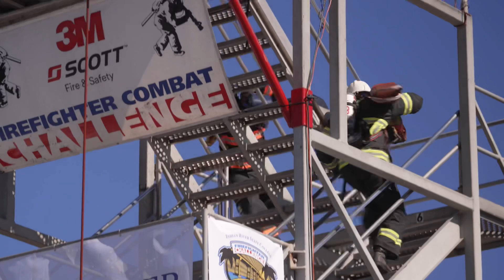Jared Johnson, Firefighter Challenge, Team ATX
Fire, Firefighter, Firefighter Combat Challenge, Firefighters, Texas, Austin, Training, Workout, Fire Department. Fire training, sports, workout, fit, fitness, motivation, video